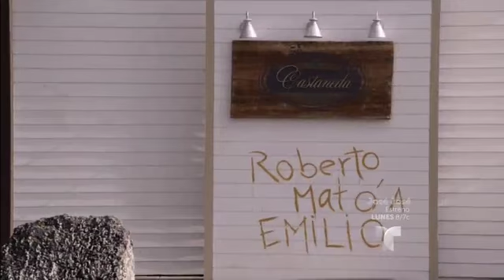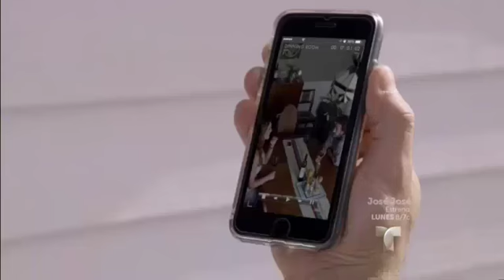Sangre De Mi Tierra | Capitulo 32 HD 1/5